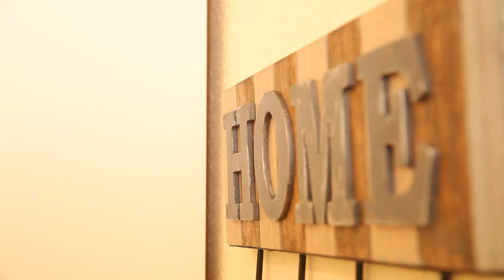ART City-Studio Kassel 5 in Niestetal, Deutschland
Beschreibung von ART City-Studio Kassel 5 in Niestetal, Deutschland
Bis 4 Personen, Wohn-/Esszimmer, Balkon, Küche, Bad, ca. 50 m², Mwst.inklusive

ACHTUNG Geschäftsreisende:

In unseren Mietpreisen sind 7 % MwSt. enthalten, die ausgewiesen werden können!

Das exklusive und sehr ruhige 'ART-City-Studio Kassel 5' in Top-Lage am östlichen Stadtrand Kassels mit grandiosem Blick über die Fulda-Auen auf Kassels Wahrzeichen, den Herkules, wurde im Januar/Februar 2015 komplett renoviert und neu möbliert. Es erwarten Sie exklusive Designer-Möbel, liebevolle Accessoires und viele Kunstwerke.

Vor der Tür und in den unmittelbar angrenzenden Straßen finden sich KOSTENLOSE Parkplätze.

Die Kasseler Innenstadt erreichen Sie in wenigen Minuten bequem mit dem Auto oder öffentlichen Verkehrsmitteln (Bus), aber auch fußläufig durch die Fuldaaue, die direkt vor der Tür liegt.